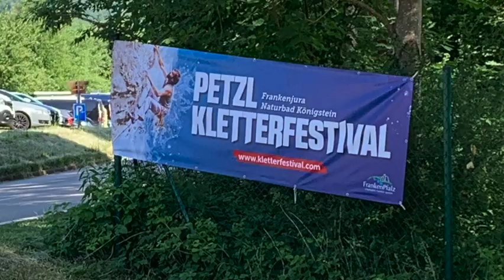Best of KLETTER FESTIVAL Petzl 2022 im Frankenjura.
Es war mal wieder soweit, Petzl hat eingeladen zum Kletter Festival im Frankenjura 2022 und wir waren dabei.